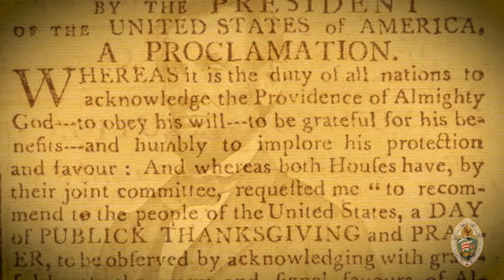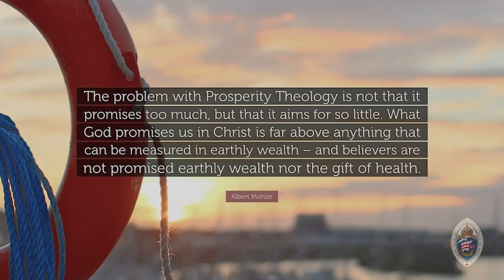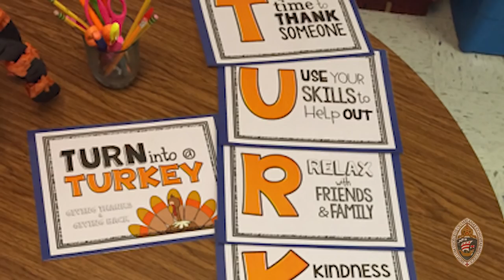Happy Thanksgiving from the Diocese of Olympia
Bishop Rickel offers his wishes for Thanksgiving Day and an encouragement to share our blessings with others.